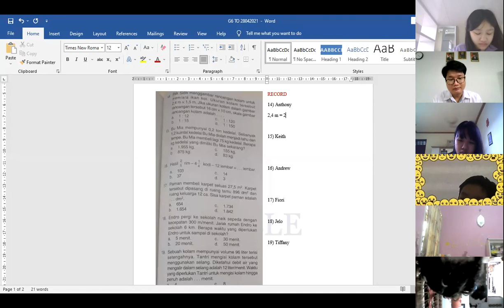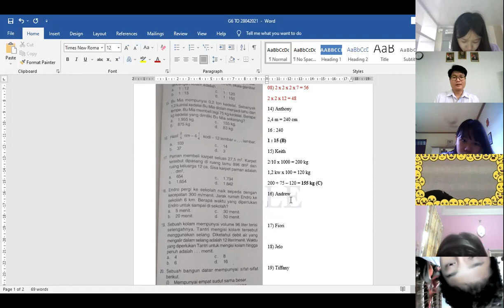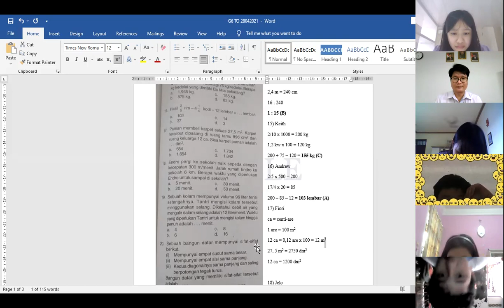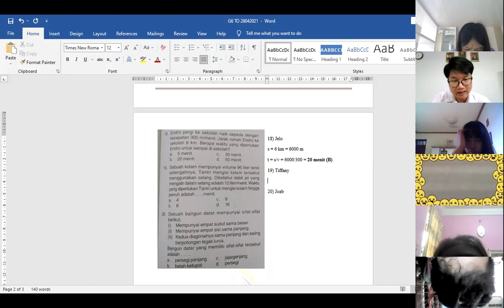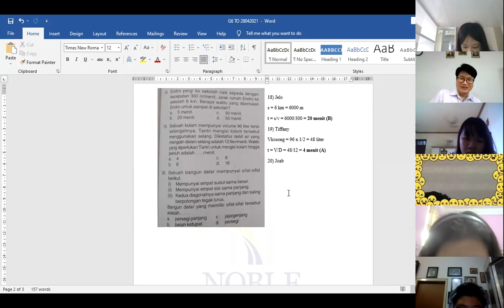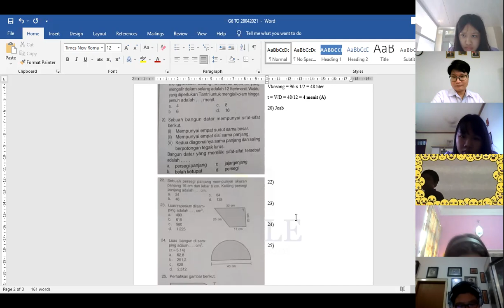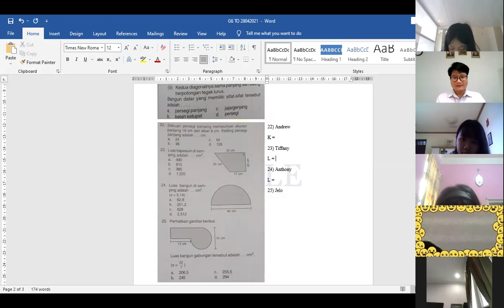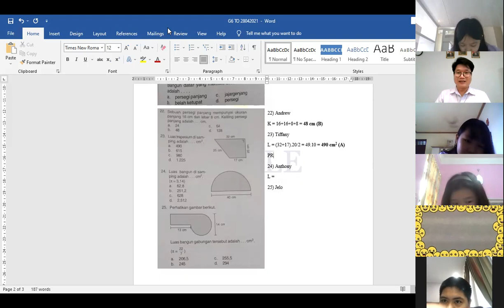Mathematics G6 Latihan Try Out 28/04/2021